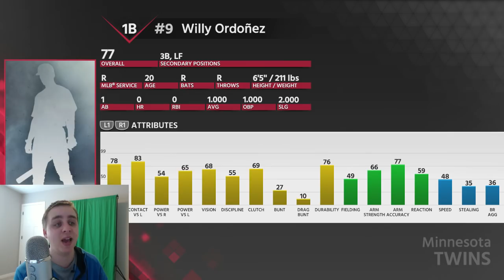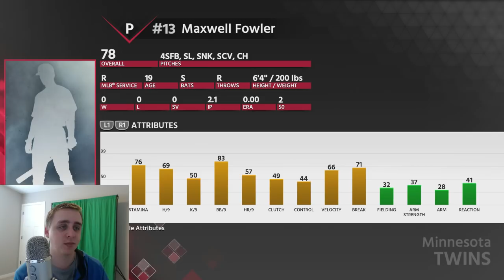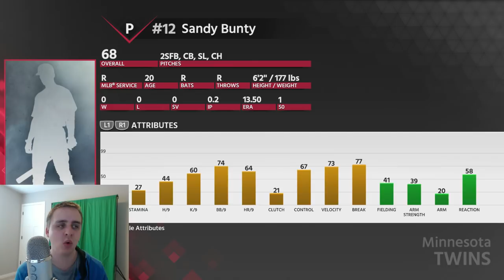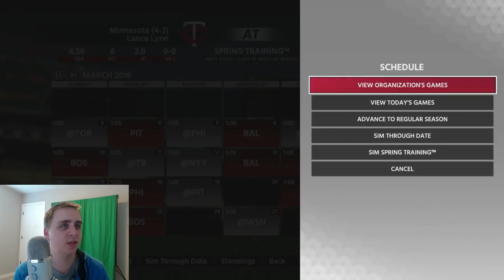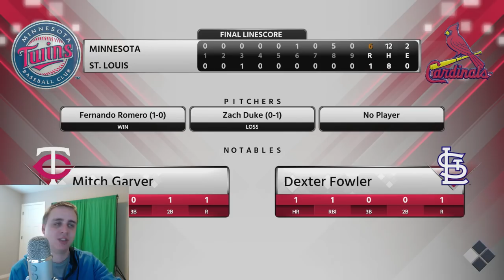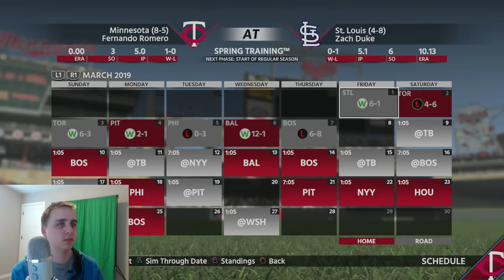MLB The Show 18 Franchise - SPRING TRAINING LIVE (NEW PLAYERS DEBUT) Ep.47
We signed Paul Goldschmidt, Dallas Kuechel, Charlie Blackmon, and Josh Harrison this season to boost our roster. This could be a very fun year. Let's get into Spring Training and get some practice in with these players.